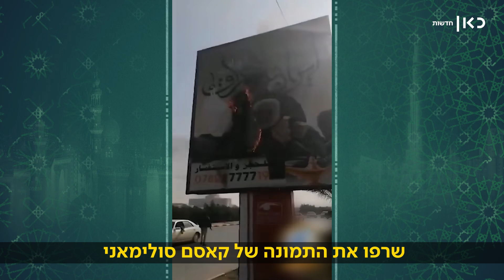במקום הלא נכון, בזמן הלא נכון: מאחורי חטיפת אליזבט צורקוב | בשכונה שלנו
כאן חדשות | אליזבט צורקוב, ישראלית בעלת דרכון רוסי, יצאה למסע מחקר בעיראק במסגרת עבודת דוקטורט שהיא כותבת באוניברסיטת פרינסטון. בחודש מארס האחרון היא נחטפה מדירתה בבגדד, ומוחזקת מאז על ידי מליציה שיעית. צורקוב נפלה כפרי בשל לאחד הצדדים בסכסוך שקורע את עיראק - בין הנאמנים לאיראן ובין אלה שמתנגדים להשפעה שלה לאורך נהר הפרת. בשכונה שלנו עם רועי קייס, 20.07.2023